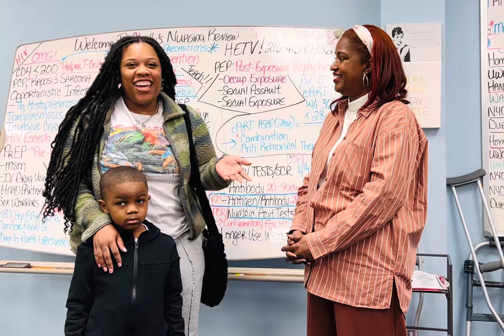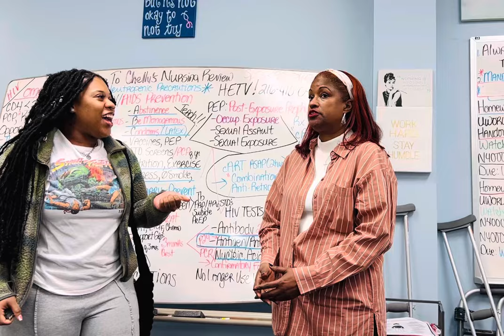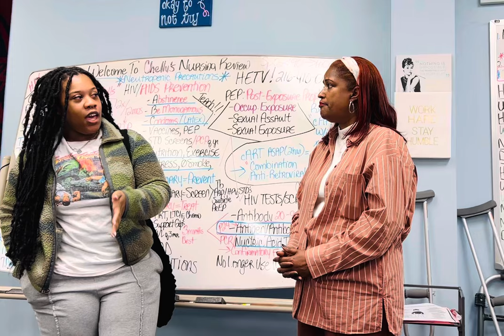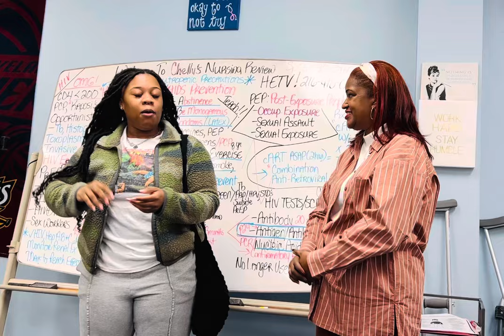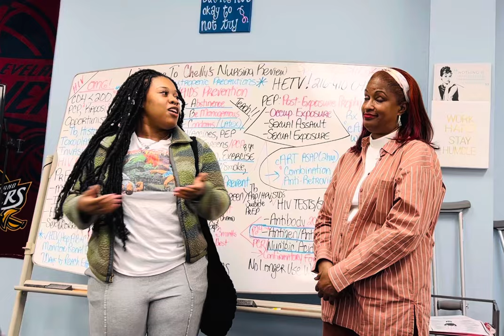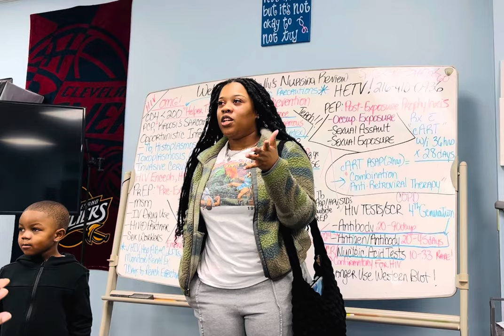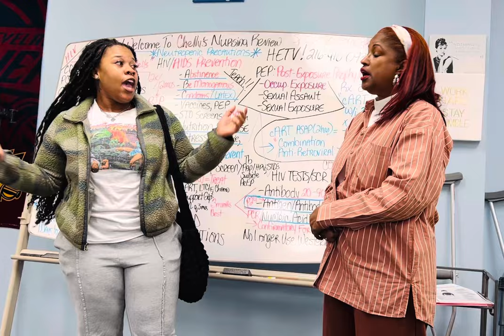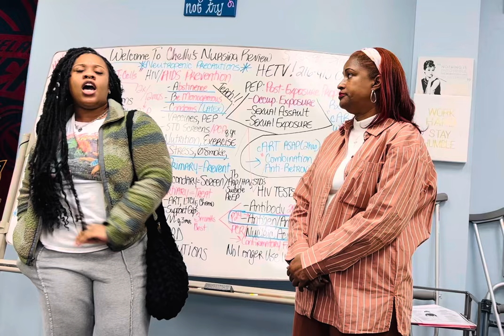LPN FAILED 2x, LOST 2 BEST FRIENDS 1 WK BEFORE TEST, STARTED DRINKING TO COPE. USED HETV, PASSED NGN